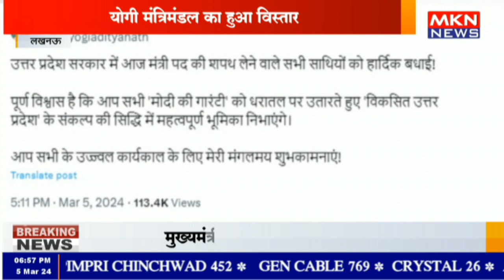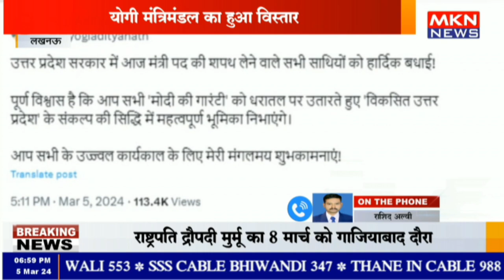योगी मंत्रिमंडल का विस्तार, 4 मंत्रियों ने ली शपथ